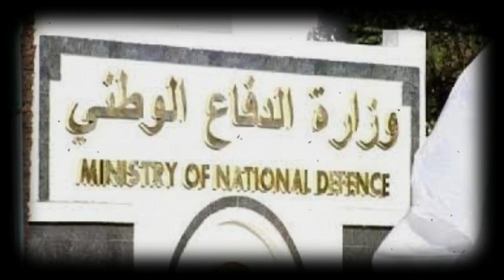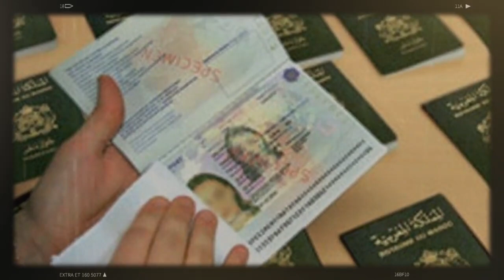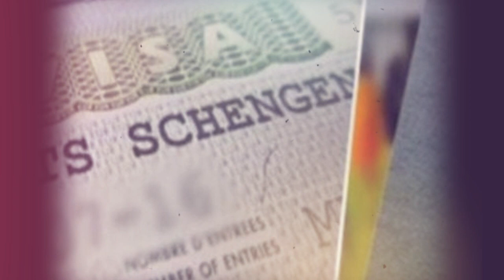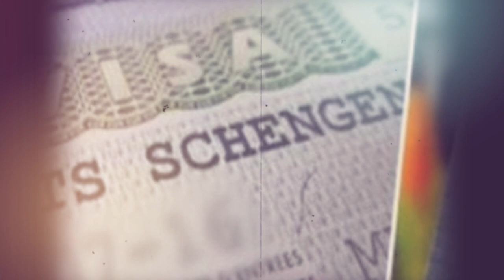Émirats : Les dessous de l'expulsion de l'ambassadeur | Bin Zayed refuse de rencontrer Tebboune...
Les relations entre les Emirats Arabes-Unis et l'Algérie ont atteint un niveau critique, risquant de dégénérer en une crise diplomatique et politique majeure. Les incompréhensions et les malentendus s'accumulent de plus en plus, mais un événement alarmant s'est produit à Saint-Pétersbourg, en Russie. Le Président des Emirats Arabes-Unis, Cheikh Mohamed bin Zayed Al Nahyan, a refusé de rencontrer et de discuter avec Abdelmadjid Tebboune lors du forum économique international de Saint-Pétersbourg. Ce dernier était une figure centrale de l'événement.

La difficulté d'obtenir un visa Schengen pour les ressortissants des pays d'Afrique du Nord pousse certains intermédiaires à proposer leurs services aux demandeurs moyennant des sommes considérables. Attirés par les profits générés par ce trafic, certains fonctionnaires des consulats des pays de l'Espace Schengen se lancent également dans cette activité illicite. C'est le cas d'une affaire de fraude dans la délivrance des visas Schengen aux Marocains, qui ébranle actuellement le consulat d'Espagne à Tanger.
La fraude liée aux documents de voyage est devenue un business prospère de nos jours. Ce phénomène prend de l'ampleur et se transforme en véritable casse-tête pour les autorités chargées de la délivrance de ces documents. Les nombreux cas de trafic de visas traités par les services de sécurité en Algérie, au Maroc et en Tunisie en sont une parfaite illustration.

Dans la nuit du 20 juin 2023, Alger a été secouée par une énorme fausse nouvelle diffusée perfidement par la chaîne privée Ennahar TV. Pendant au moins une heure, la chaîne a publié sur son site internet, son compte Facebook et Twitter une information prétendant que l'ambassadeur émirati avait été expulsé par les autorités algériennes. Cependant, cette information a été rapidement démentie par le ministère des Affaires étrangères plus tard dans la nuit.